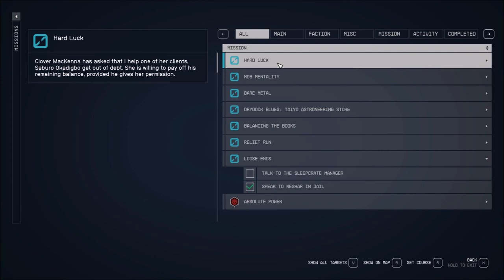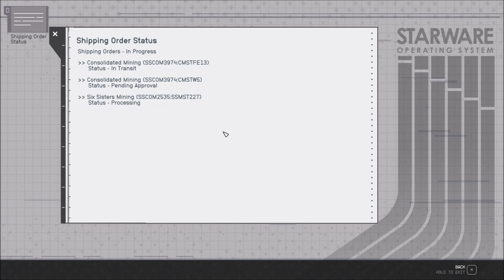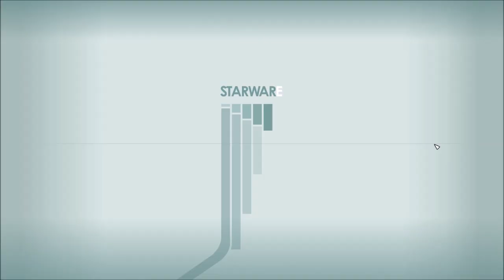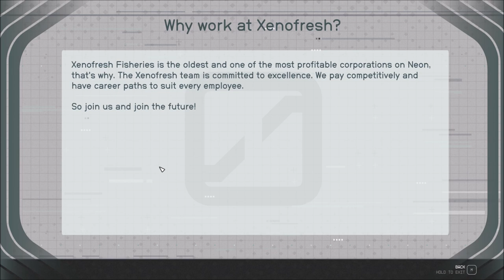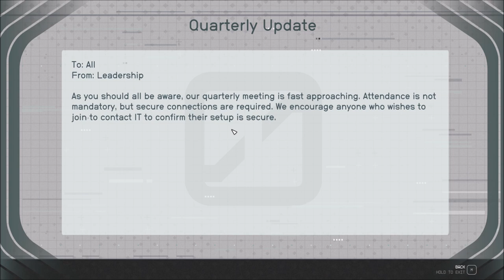Let's Play Starfield (Blind), Part 105: Finishing Up the Trade Tower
(Part 5 of 5) We explore the rest of the Trade Tower. Well, all of the non-restricted floors, that is. Clover at CeltCorp wants to help Saburo at the Mining League with his debt, and she seems to like him as well. We also check out Stroud-Eklund Corporate HQ, Xenofresh Corporate HcQ, and finally, Slayton Aerospace, who has vents and secret areas, no doubt some stealthy stuff will happen there in the future...